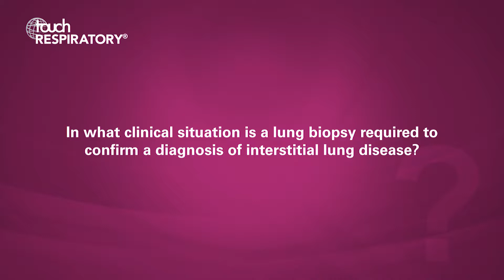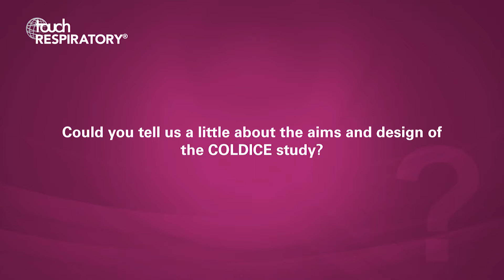Lauren Troy, ERS 2019 – Transbronchial Lung Cryobiopsy for Interstitial Lung Disease Diagnosis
We met with Lauren Troy, from Royal Prince Alfred Hospital, Sydney, Australia at ERS 2019 in Madrid to discuss result of the COLDICE study into transbronchial lung cryobiopsy for interstitial lung disease diagnosis.

Questions
1. In what clinical situation is a lung biopsy required to confirm a diagnosis of interstitial lung disease? (0:05)
2. What are the limitations of surgical lung biopsy in the diagnosis of interstitial lung disease? (0:41)
3. What is transbronchial lung cryobiopsy and what are its advantages? (1:30)
4. What is known about the safety of this procedure? (2:31)
5. Could you tell us a little about the aims and design of the COLDICE study? (3:21)

Speaker disclosures: Lauren Troy has nothing to disclose in relation to this video interview.

touchRESPIRATORY.com is an independent information resource supporting physicians, clinicians and leading industry professionals in continuously developing their knowledge, effectiveness and productivity, via free-to-access content in multimedia formats.

Filmed at the European Respiratory Society (ERS) International Congress 2019, Madrid, Spain.